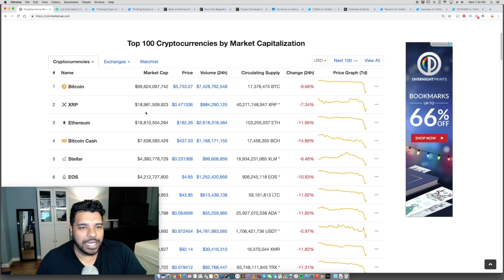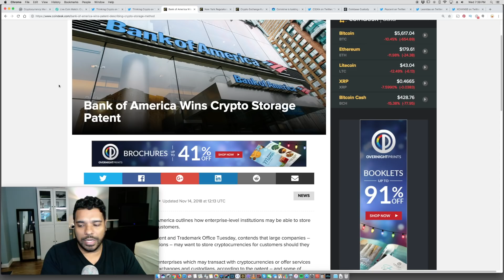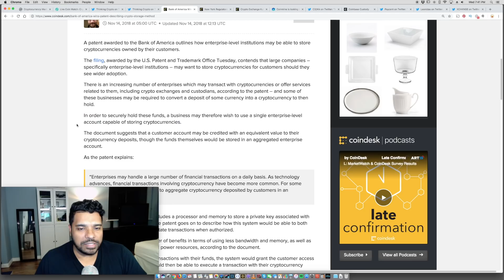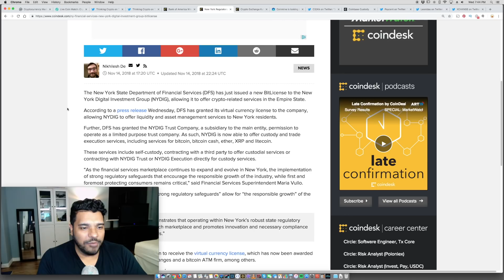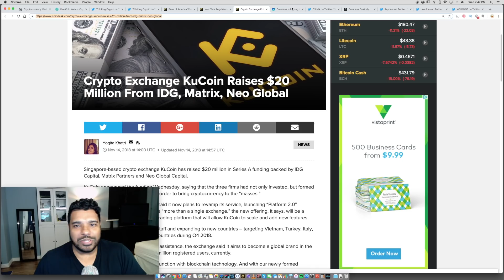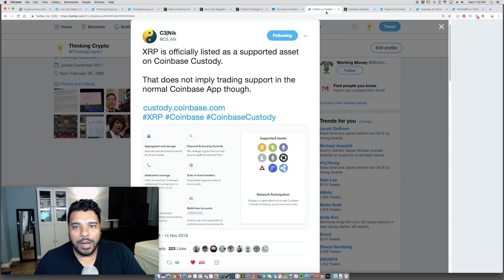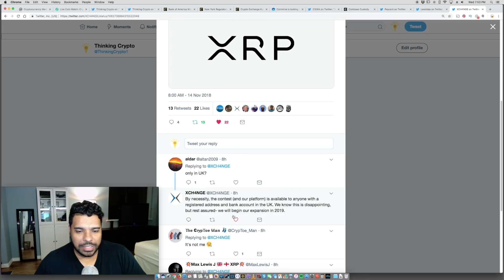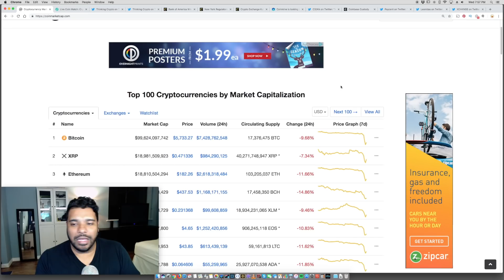Crypto Blood Bath - Bank of America Patent - NYDIG BitLicense - KuCoin Funding - Coinmine One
Get the Ledger Nano S to Safely store your Cryptocurrency!
- Bank of America Wins Crypto Storage Patent
- New York Regulators Have Grant Crypto License to NYDIG
- Crypto Exchange KuCoin Raises $20 Million From IDG, Matrix, Neo Global
- Coinmine is looking to unleash crypto mining onto the masses
- Mark your calendars! XRP Ripple will be available on the Paycent App on December 7th through the Paycent Card.
- LocalCoinSwap Localcoinswap_ a p2p exchange where you can “Directly trade any cryptocurrency, using any conceivable payment method, in any geographical location" has begun work on the process of implementing $XRP.
- XCH4NGE is giving away 1000 Ripple XRP

BTC - 3GPcKwB3UGML4UiYqZM6BYx7Nu5Dj7GKDD
ETH - 0x7929e49cabe8d95d31392eaf974f378b508da2f4
LTC - MWMhsyGX7tsTPGS2EtSCAWpy3ywCv25r6B
XRP - rDsbeomae4FXwgQTJp9Rs64Qg9vDiTCdBv     Destination Tag - 35594196